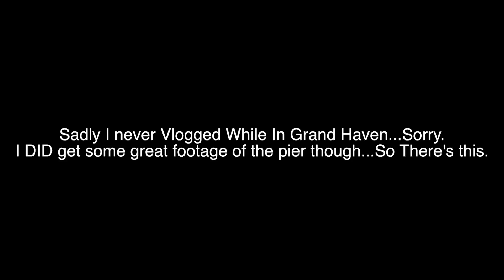Vlog #120...This Where I Go Every Weekend...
Stoked to bring you along to where I spend my weekends here in Michigan.

Campground Music: D-One By WORKERS.